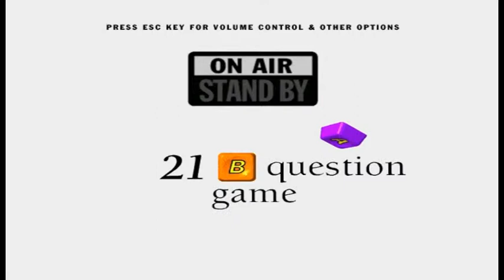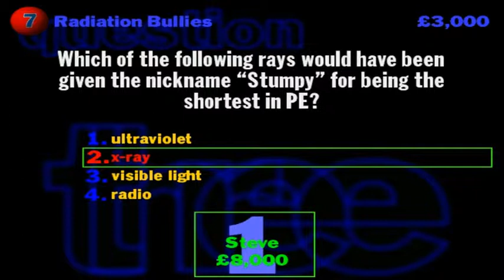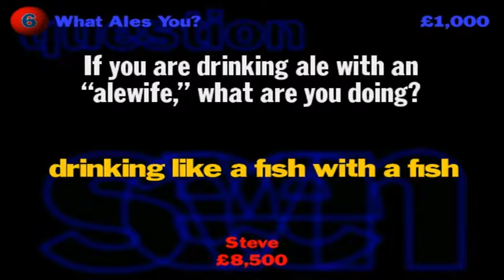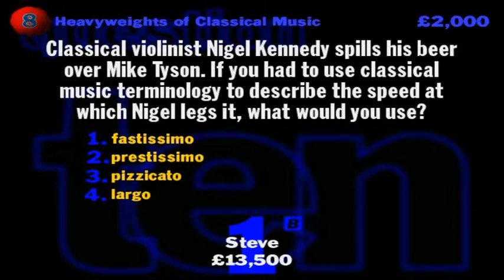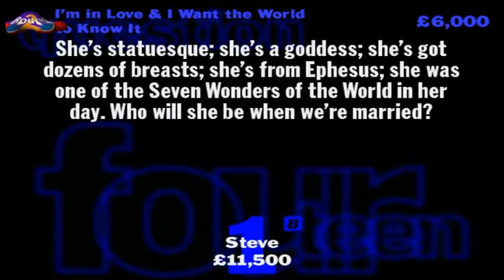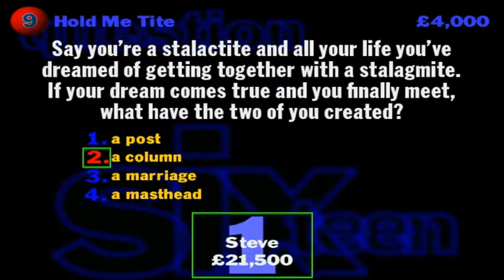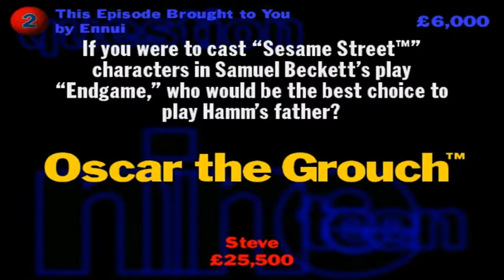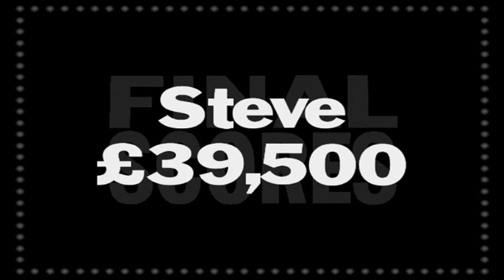Intercontinental Ballistic "Missals" - YDKJ UK #4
Ready for another white-knuckle ride on the waves of Jack Cake's encouraging words of wisdom? Good. You know, that would make a good subtitle for a YDKJ game... The Ride. But if you think I was the first to think of that then You Don't Know Jack!